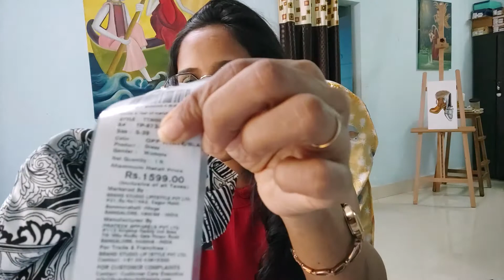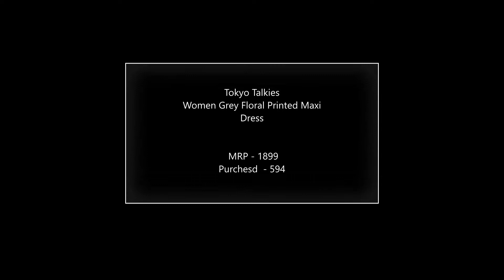Myntra Flipkart Shopping Dress Haul - Tokyo Talkies Review!!! | Pooja Shah | Subscribe! Share! Like!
Tokyo Talkies Dress Collection

Links for Products:

1. Tokyo Talkies - Women A-line White, Black Dress

2. Tokyo Talkies - Women Grey Floral Printed Maxi Dress

3. Tokyo Talkies - Women Black Printed Maxi Dress

4. Tokyo Talkies - Women Navy Blue & White Floral Print Fit and Flare Dress

If you have question or suggestions kindly put it in a comment box.

*Price mentioned in video would be varies as per discount and offer given by myntra.com or flipkart.com